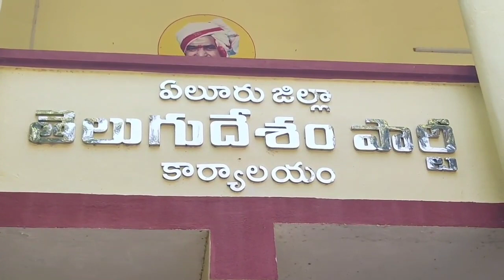తెలుగు వారి గుండెల్లో చిరస్మరణీయులు ఎన్టీయార్ " : చింతమనేని